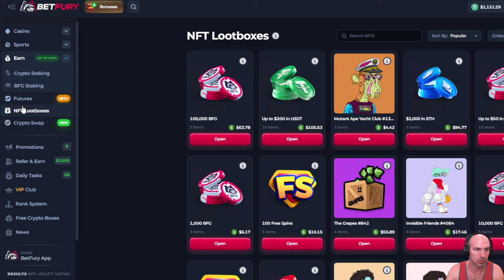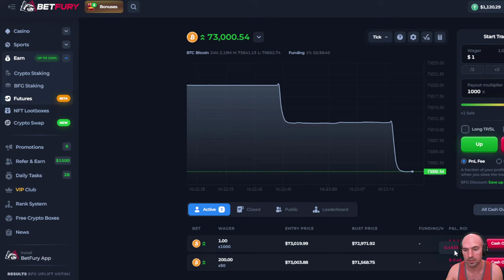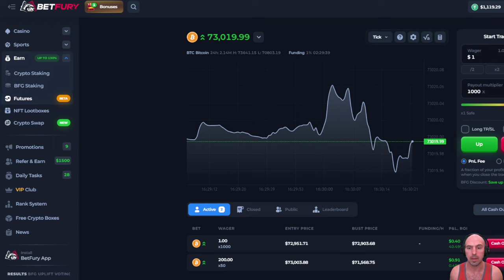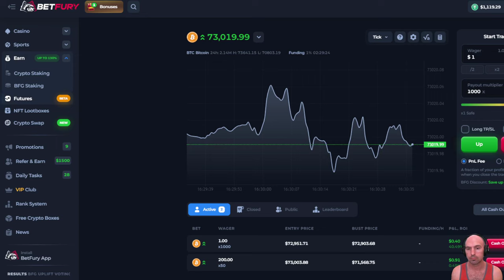Maximize Profits with x50 Leverage on Bull Market Crypto Futures!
Learn how to amplify your trading gains by using x50 leverage in bull market crypto futures! This video breaks down the mechanics of leverage trading, specifically focusing on x50 leverage, and how you can use it to capitalize on bull market movements in the crypto world. Whether you're a beginner or an experienced trader, understanding leverage is crucial for navigating the volatile crypto markets. Join us as we delve into strategies, risks, and tips for successful leverage trading in crypto futures!"

●▬▬▬▬▬▬▬▬FOLLOW BRANDON▬▬▬▬▬▬▬▬▬▬●

 / mytrainerbrandon